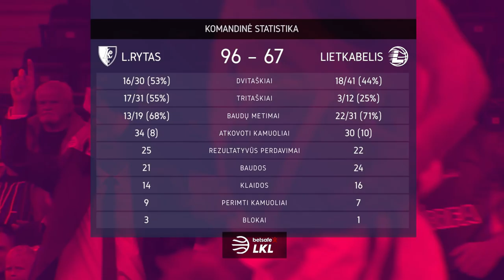„Betsafe-LKL“ rungtynių apžvalga: „Lietuvos rytas“ – „Lietkabelis“ [2018-01-20]